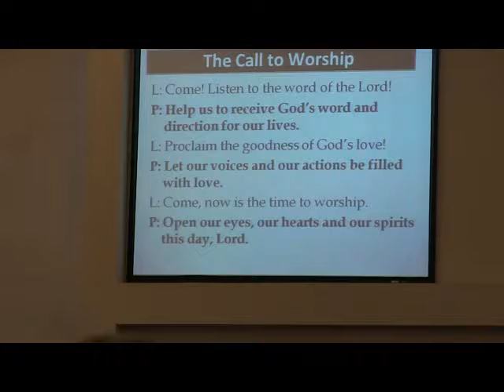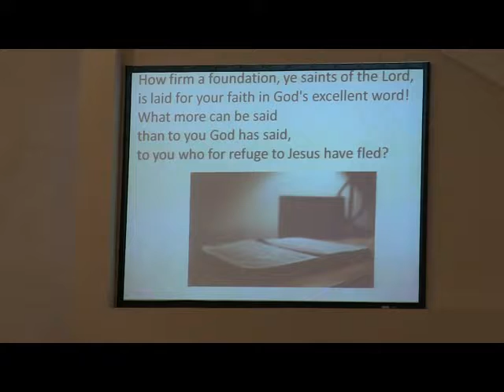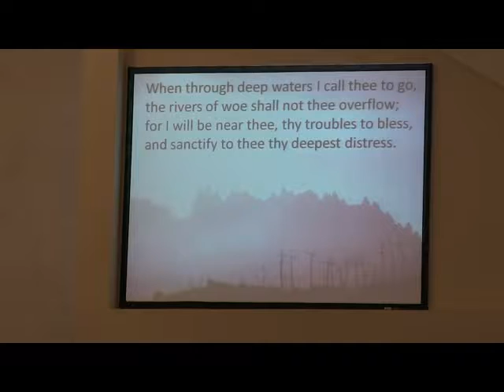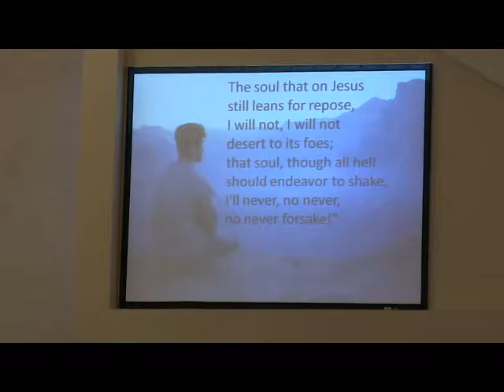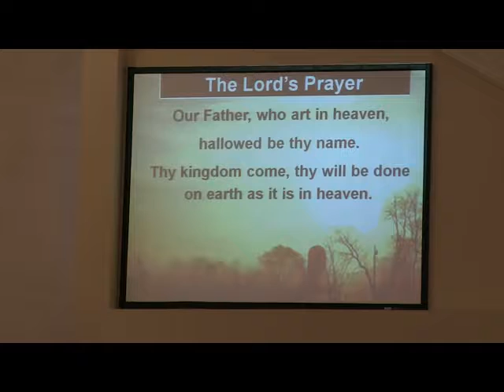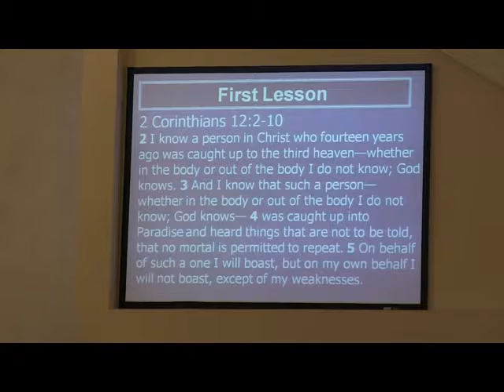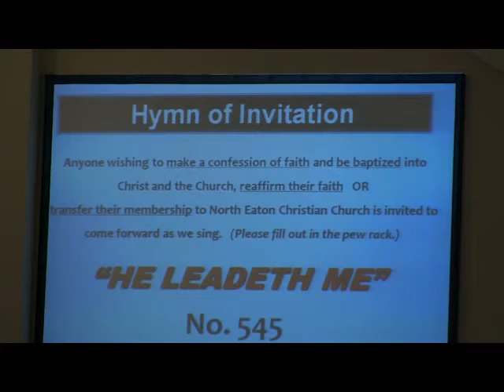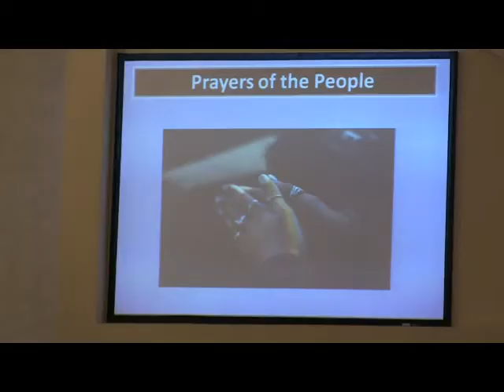NECC 20180708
Pastor David plays piano, too